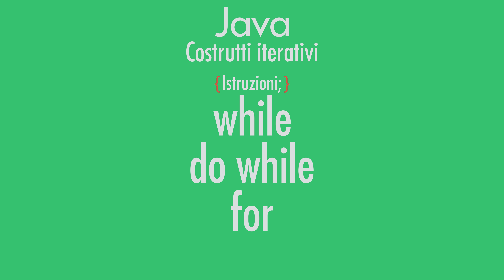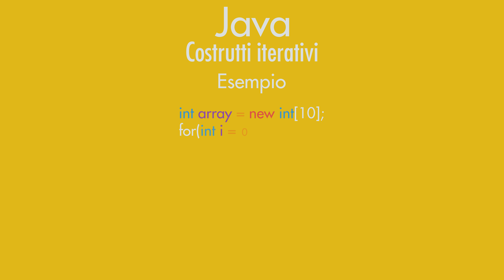Costrutti iterativi - Introduzione - Java in 2 minuti #12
In questo dodicesimo episodio di Java in 2 minuti, vi introdurrò i costrutti iterativi.